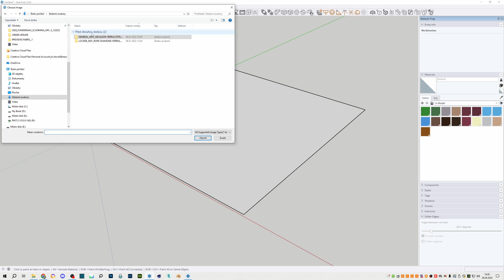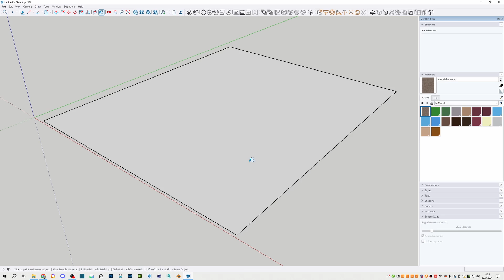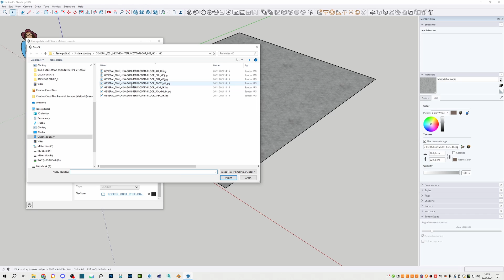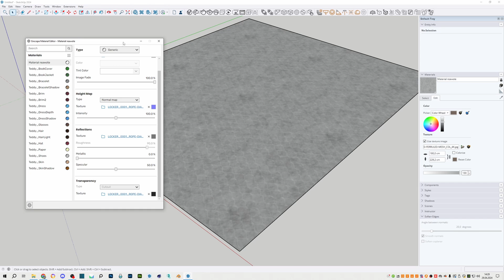How to use PBR materials (textures) in Sketchup + Enscape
As an example, we will create a material with metallic reflection, transparency, and significant displacement that you can download in free section of Reawote library.